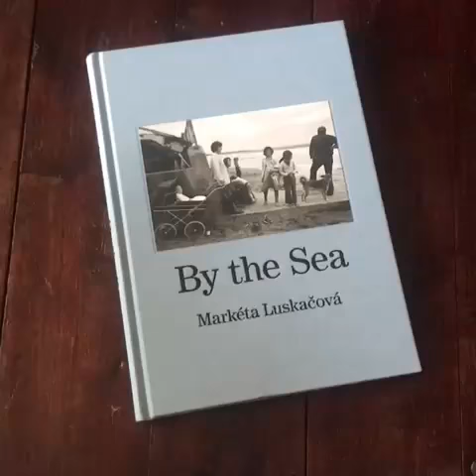By the Sea: Photographs of the North East 1976-1980 by Markéta Luskačová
Copies of By the Sea: Photographs of the North East 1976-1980 by Markéta Luskačová can be purchased from Beyond Words

RRB Photobooks are pleased to present a series of photographs made by Czech photographer Markéta Luskačová taken in the late 1970s on the North East Coast of Britain. The book is produced to coincide with an exhibition of the same name at the Martin Parr Foundation, Bristol

Czech-born Luskačová has lived in the UK since 1975 and first went to North East England in 1976 when visiting photographer Chris Killip, who at that time lived there.  She fell in love with Whitley Bay, and with the people there who, in spite of the harsh weather, enjoyed their time at the seaside. When Amber, a film and photography collective, invited her in 1978 to photograph the North East of England alongside Martine Franck, Henri Cartier-Bresson and Paul Caponigro, she was drawn back to photograph the seaside.

“I was very touched by it all: the families with children, old women in their best hats, elderly couples with grandchildren, teenagers courting shyly or boisterously, the ponies and donkeys walking patiently to and fro on the beach.  The dogs and children were everywhere, dogs enjoying themselves as much as the children did. The fairground and the omnipresent tents, fortresses against the wind and rain, the seaside cafes selling sandwiches, apple pies, custard pies, ice creams and teas, of course. But they also sold boiling water to women who brought with them from their homes their teapots and teabags, because to buy tea for the whole family would be too expensive.”

Although well known in photographic circles, Luskačová’s work in recent years has lacked the exposure of some of her contemporaries. This exhibition and new book aim to contribute to a recent resurgence of interest in Luskačová’s work and to introduce it to new audiences.

“This long-forgotten body of work, depicting the North East beaches, fits perfectly into the remit of the Martin Parr Foundation -  to revive important bodies of work. Luskačová's images of the beach and associated life, show the sense of community that this area is rightly noted for, with the family scenes at its heart.” Martin Parr